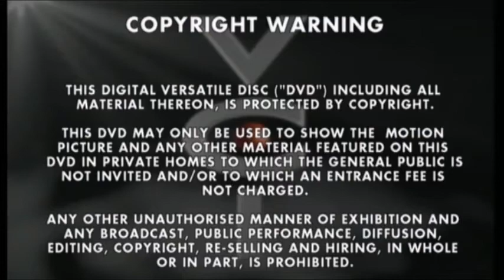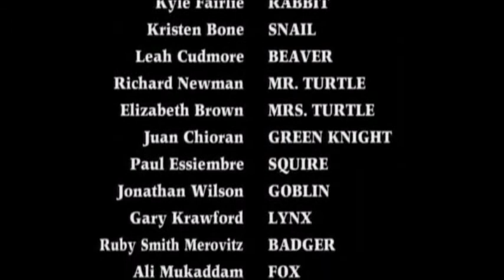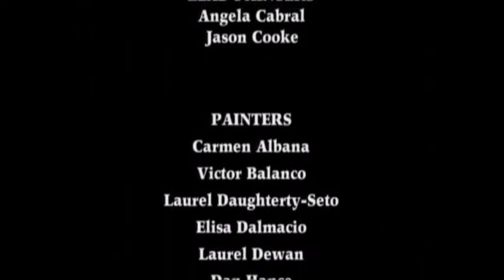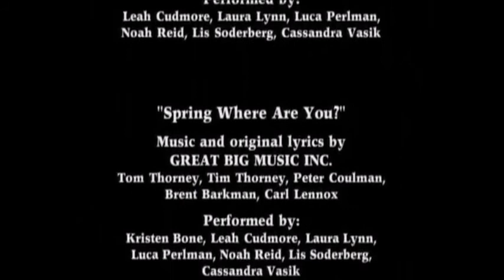Opening & Closing to Franklin & The Green Knight UK DVD (2001)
1.Warning
2.VCI DVD logo
3.Filmfour Promo
4.Start of Franklin and the Green Knight

Closing
1.End of Franklin and the Green Knight
2.End Credits